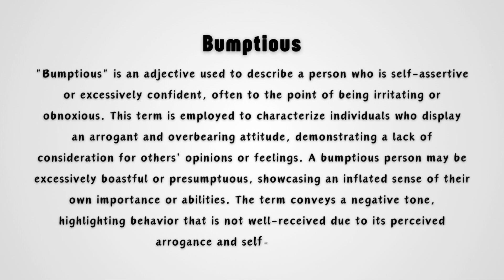What is the meaning of Bumptious?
Discover the meaning of "Bumptious" in this concise video. We explore its definition and provide a clear understanding of what the word represents without diving into unnecessary details. This video is perfect for expanding your vocabulary with quick, easy-to-understand explanations. Learn the essence of "Bumptious" and how it can be used in everyday conversation, all within a short, focused video.